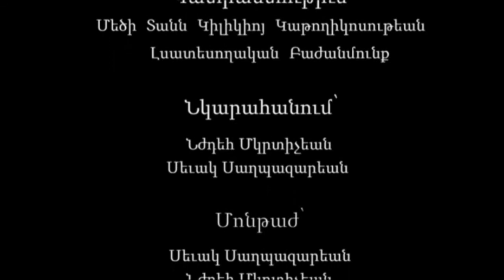ԱՍՏՈՒԱԾԱՇՈՒՆՉԸ ԵՒ ՄԵՆՔ (թիւ 29) Սուրբ Յարութիւն՝ Զատիկ